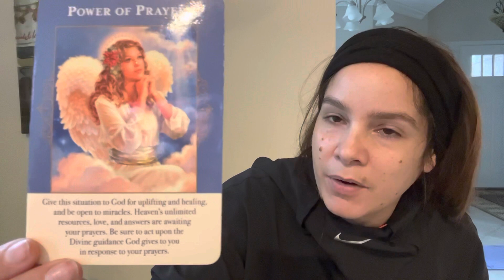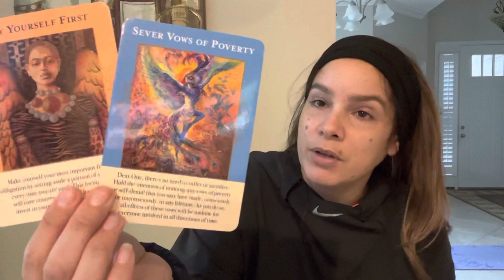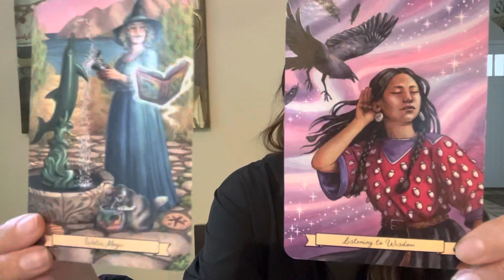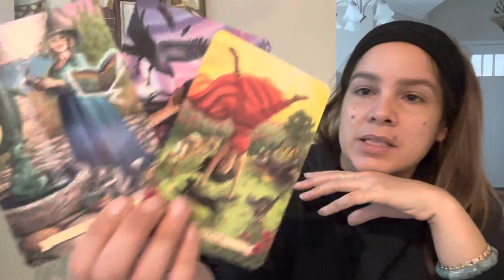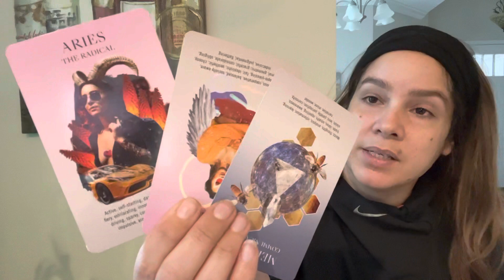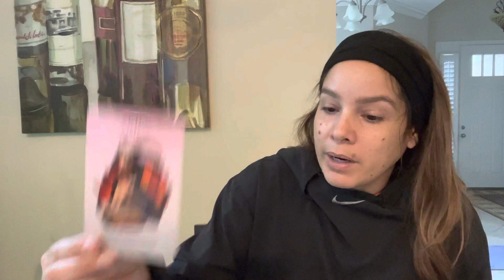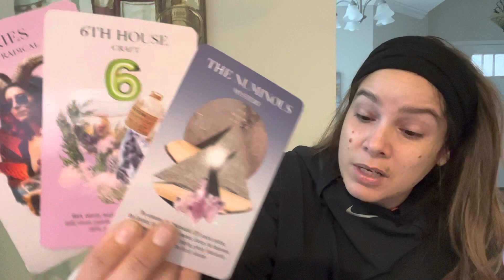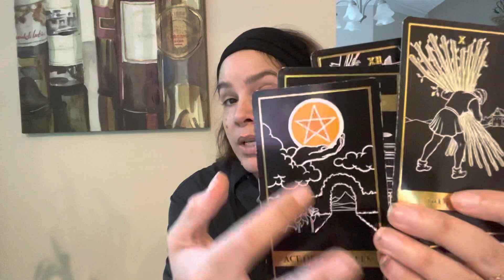PISCES- Career/$$$ in February.